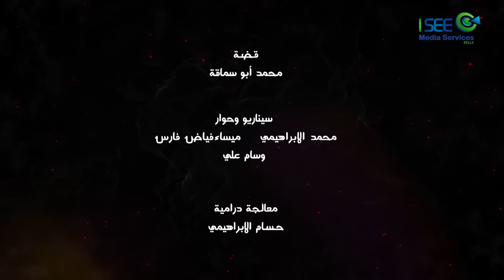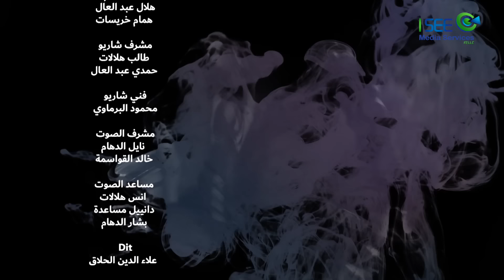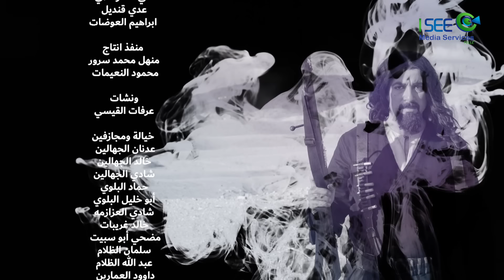مسلسل فتنة - الحلقة 7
من خلال دراما بدوية تحكي قصة فارسة تُدعى فتنة، تقع في الحب مع شيخ العشيرة طراد، وصراع الاثنين للوصول بحبهما إلى بر الأمان.